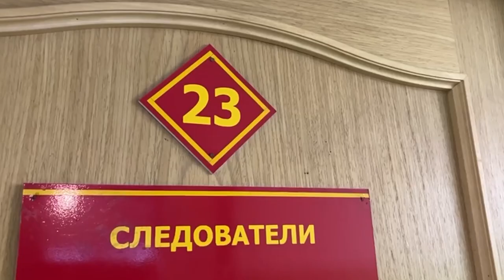Во Владивостоке сотрудники уголовного розыска задержали подозреваемого в автоугоне.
Мужчина, обнаружив на земле ключи от автомобиля, решил покататься по ночному городу на чужом транспортном средстве. В результате приморец стал фигурантом уголовного дела.